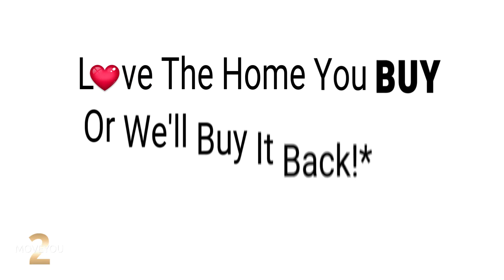Price Drop! 25 Simcoe Dr, Belleville ON Real Estate with Century 21 Realtors TwoMoveYou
What a huge price drop on a 4+1 Bedroom executive style home on a premium lot in Belleville, Ontario

Staikos built home at 25 Simcoe Drive, Belleville, Ontario with 4 +1 bedrooms, and 4 washrooms is located just north off of the 401.  It is surrounded by convenience with nearby shops and transportation.

This home is listed on the MLS with Century 21 Percy Fulton Ltd., Brokerage, TwoMoveYou; Victoria Carter, Broker; Scott Horslin, Broker; and Kirk Rickman, Realtor.

Give us a call to book your confidential showing!